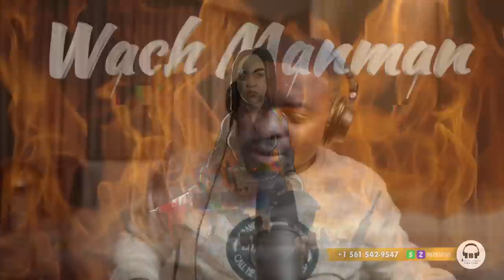SA FEK TONBE TOUT KK CHAT PRAN LARI,DIMITRY VORBE AYAYAYY PRAL GEN RÈL.